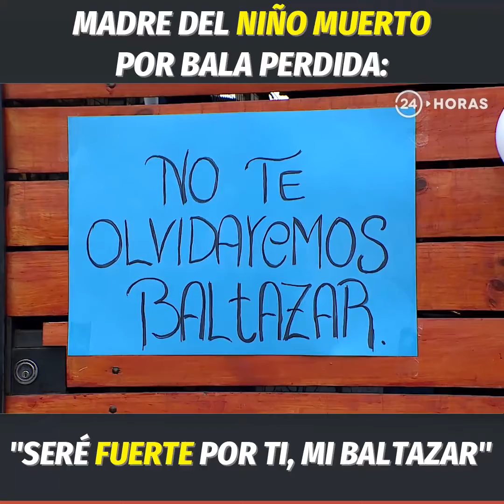Madre del niño muerto por bala perdida: "Seré fuerte por ti, mi Baltazar" | 24 Horas TVN Chile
Esta tarde el cuerpo de Baltazar fue entregado a su familia. El niño que tenía 9 meses, recibió una bala perdida en su cabeza, mientras dormía al lado de sus padres. La PDI sigue buscando al autor del disparo.